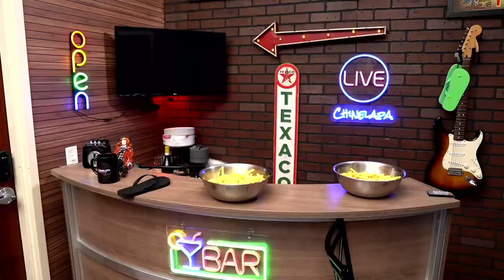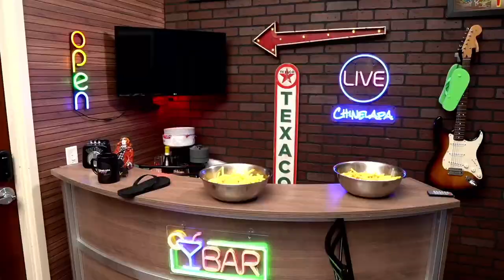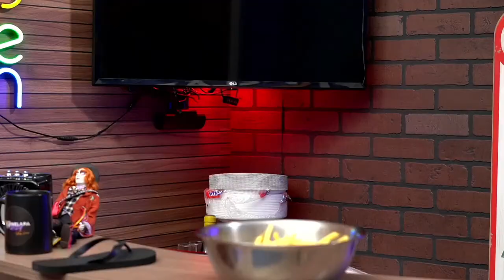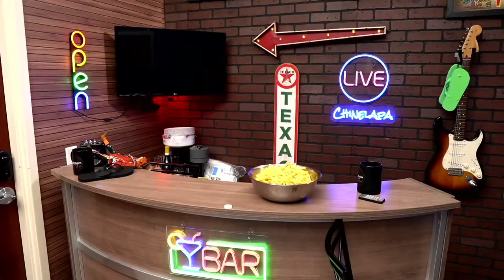THE CHINELAPA SHOW - RODRIGÃO E JAPA EP#26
THE CHINELAPA SHOW COM RODRIGO VERONEZE

Gts endereço - 2695 n Orange blosson trail Kissimmee fl
IMIGRE FÁCIL:
Imigrifacil

FLORIDA SPIRIT :

FLORIDA SPIRIT HOMES

Florida Spirit Vacation Homes

PRODUÇÃO:
VIDEO / LIVE / OPERAÇÃO: